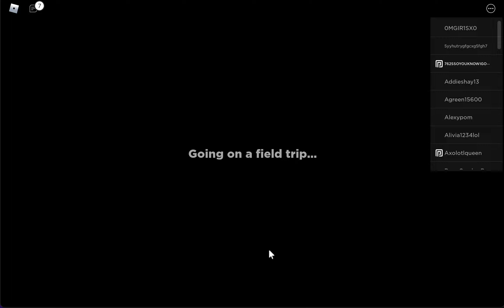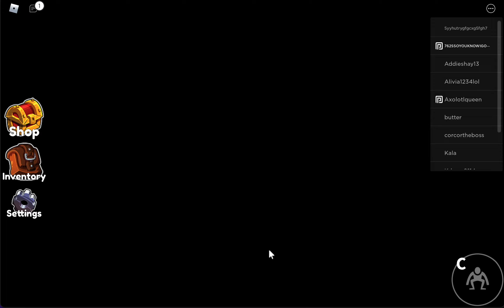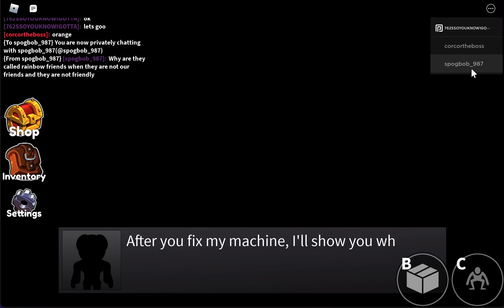If I die in Rainbow Friends, The Video Ends